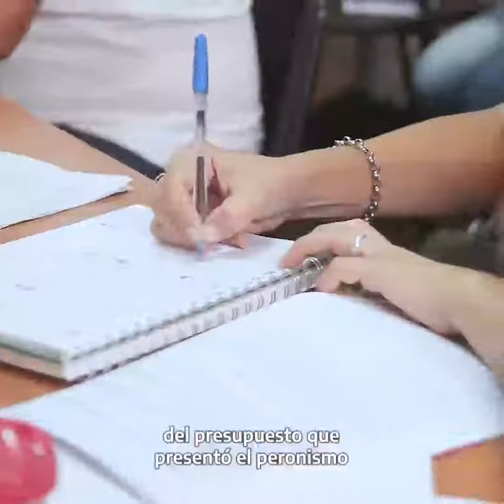El Frente de Todos presentará un Presupuesto alternativo